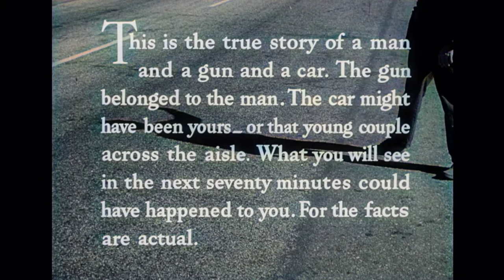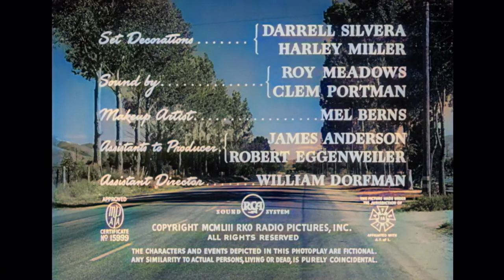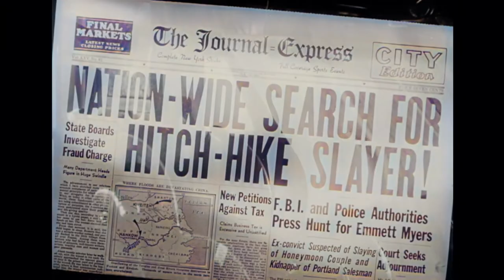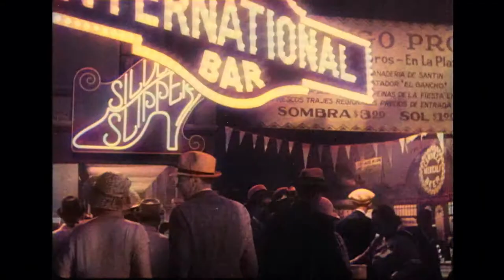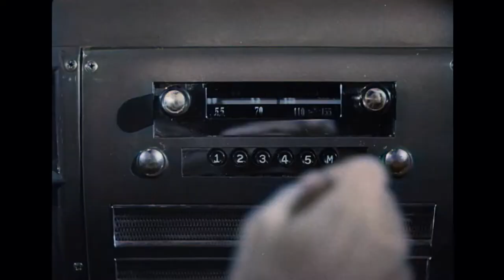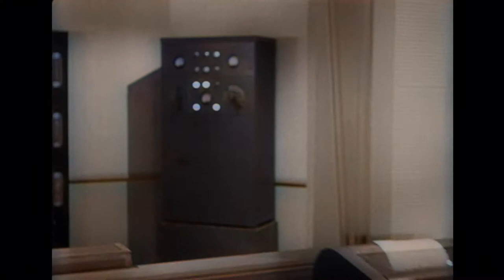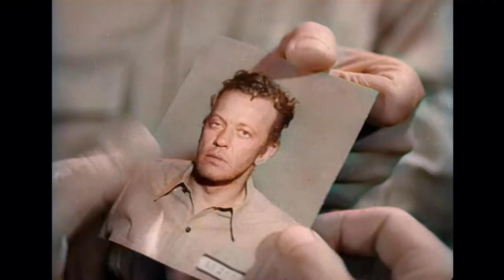The Hitch-Hiker | COLORIZED | Old Crime Movie | Edmond O'Brien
Colorized Classic Crime Movie: The Hitch-Hiker - Two fishermen pick up a psychopathic escaped convict who tells them that he intends to murder them when the ride is over.

The Hitch-Hiker (1953)
Director: Ida Lupino
Writers: Collier Young(screenplay), Ida Lupino(screenplay), Robert L. Joseph(adaptation)
Stars: Edmond O'Brien, Frank Lovejoy, William Talman
Genre: Crime, Drama, Film-Noir, Thriller
Country: United States
Language: English
Release Date: 20 March 1953 (USA)
Duration: 70 min
Filming Location: Alabama Hills, Lone Pine, California, USA

Storyline:
Two friends on a fishing trip pick up a stranded motorist who turns out to be a psychopathic escaped convict. This sociopath has already murdered other good Samaritans in his efforts to evade authorities. He sadistically taunts and threatens the two men and perversely delights in telling them that he has them both marked for death sometime before the end of the trip. His destination is a ferryboat in Baja, California, which he hopes will help him get to the mainland. The hostages hope to stay alive long enough to escape or be rescued by Mexican authorities.

Reviews:
"At the beginning of "The Hitch-Hiker", it claims that it's based on a true story. Well, back in the day, Hollywood often claimed that films were based on real life and the truth was far different from the film. In this case, I sure hope this wasn't close to the real story, as it's very harrowing and I would hate this to have actually occurred! Two guys (Frank Lovejoy and Edmond O'Brien) are on an outing to Mexico. When they see a guy hitching, they stop—assuming he's had car trouble. Plus, they are in the desert and don't want to leave the guy. Unfortunately, the hitchhiker turns out to be a total psycho—one who's already left a long trail of bodies in his wake. And, unless they get very lucky, these two are bound to be next.

While this film has a very simple idea and a relatively low budget, it's a wonderful example of a film which makes the most of what it has. The acting was great (especially William Talman as the nut-case), the script very taut—all working together to make a wonderful South of the Border version of film noir. Well worth your time—and a must-see for young filmmakers who need to know you don't need a lot of glitz and bucks to make a great film. Oh, and by the way, this film was co-written by Ida Lupino." -Written by MartinHafer on IMDb.com

Also Known As (AKA):
(original title) The Hitch-Hiker
Belgium (French title) L'auto-stop de la mort
Brazil O Mundo Odeia-me
Bulgaria (Bulgarian title) Стопаджията
Canada (English title) The Hitch-Hiker
Canada (French title) The Hitch-Hiker
Chile La muerte al acecho
Czechia (festival title) Stopař
Denmark Blafferen
Finland Varo vapaamatkustajia
France Le Voyage de la peur
Greece Ο δολοφόνος της λεωφόρου
Hungary A stoppos
Italy La belva dell'autostrada
Japan Hitchi haikâ
Mexico The Hitch-Hiker
Netherlands (informal literal title) De lifter
Norway Se opp for Hitch-Hikere (Morderen er løs)
Poland Autostopowicz
Portugal Arrojada Aventura
Romania (literal title) Autostopistul
Slovenia Avtoštopar
Soviet Union (Russian title) Автостопщик
Spain El autoestopista
Sweden Bilrånaren
UK The Hitch-Hiker
USA (working title) The Persuader
USA (working title) The Difference
USA The Hitch-Hiker

SUPPORT US!

MORE MOVIES!